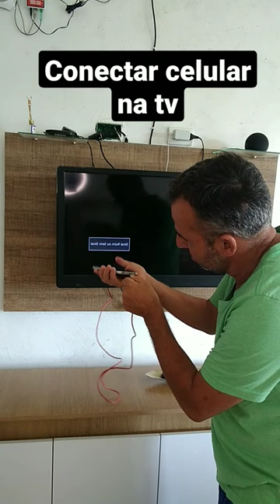Cabo mhl HDMI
Funciona perfeitamente